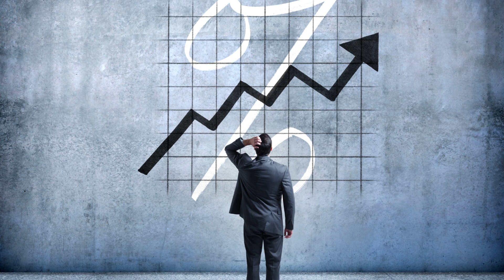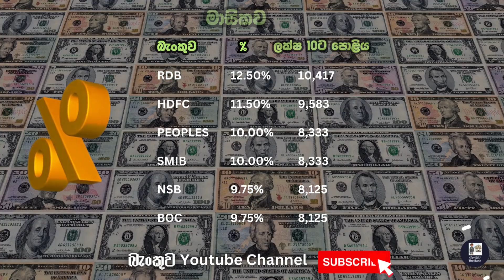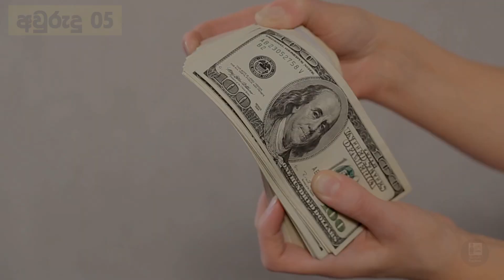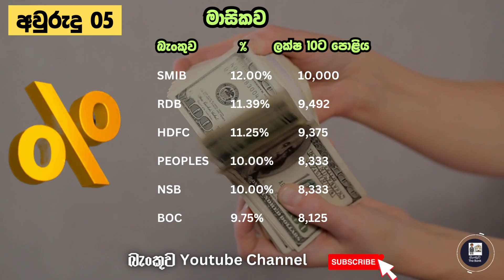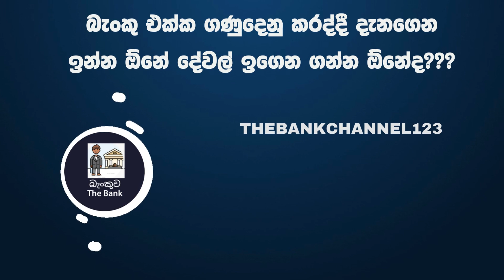BEST FIXED DEPOSIT RATES IN SRI LANKA 2023 | NEW FIXED DEPOSITS RATES 2023 @thebankchannel123 EP31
Are you looking for the best fixed deposit rates in Sri Lanka in 2023? If so, then you've come to the right place! In this video, we will compare the fixed deposit rates from some of the top banks in Sri Lanka, so you can find the best deal for your money.

We will cover everything from the interest rates offered by different banks to the minimum deposit requirements. We will also discuss the pros and cons of fixed deposits, so you can make an informed decision about whether or not this is the right investment for you.

Fixed deposits are a low-risk investment that can offer you a high-interest rate. They are also very liquid, meaning that you can access your money easily if you need it.

In addition, fixed deposits offer a number of tax benefits. For example, you may be able to claim a deduction on your income tax for the interest you earn on your fixed deposit.

If you're looking for a safe and secure investment that can help you grow your money, then a fixed deposit is a great option.

So, whether you're a first-time investor or you're just looking for a better deal on your current fixed deposit, be sure to watch this video!**.

best fixed deposit rates
new fixed deposits rates
fixed deposit rates in sri lanka
2023 fixed deposit rates
fd rates in sri lanka
fd rates 2023
sri lanka fixed deposit
ixed deposit maturity
fixed deposit liquidity
fixed deposit tax benefits
fixed deposit vs. other investments
fixed deposit calculator
fixed deposit tips
fixed deposit interest rates
fd rates
fixed deposit
fd
boc fixed deposit rates sri lanka
new fd rates
fixed deposit sri lanka
fd rates sri lanka
peoples bank fixed deposit rates
commercial bank fixed deposit interest rates
nsb bank fixed deposit rates
bank fd interest rates
boc online banking money transfer
lb finance fixed deposit rates
බැංකු පොලී අනුපාත
bank interest rates
car price in sri lanka
fd rate
hdfc fixed deposit interest rates
sampath bank fixed deposit rates
best fd rates
boc bank
interest rates today
lanka business tv
new fd rates
nsb fixed deposit rates
para dige
people's bank fixed deposit rates
peoples bank fixed deposit rates today
today news
m world championship
ada raththaran mila
akshi teledrama

බැංකුවල දැම්ම සල්ලි අනතුරේද??  ලංකා බැංකු සේවක සංගමයේ ලේකම්/සභාපති දුන්න උත්තරේ
LATEST BANK  FIXED DEPOSIT RATES

BEST EVER FIXED DEPOSIT RATE IN HISTORY ඉතිහාසයේ ඉහළම ස්ථාවර තැන්පතු  පොළිය?

ජේෂ්ඨ  පුරවැසි ස්ථාවර තැන්පතු අලුත්ම විස්තර Senior Citizen Fixed Deposit Latest Update

post#office#new#interest#rate#2022,#
15%fd rates srilanka lankasri ,#